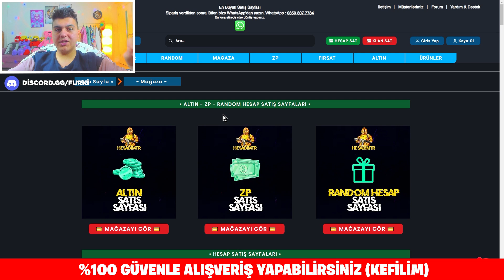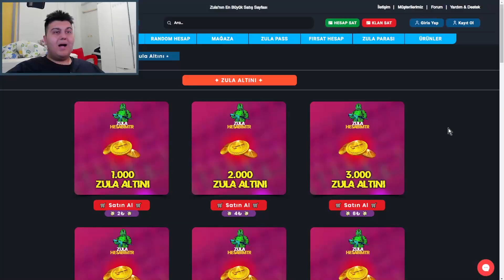SÜREKLİ HS ATIYOR İMKANSIZ BİRŞEY ?! 😱 ZULA AMA REKABETÇİ #309